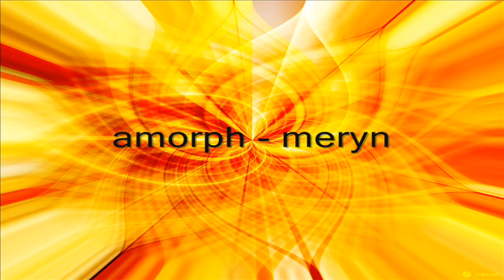Amorph - Meryn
Amorph - Meryn (1994)